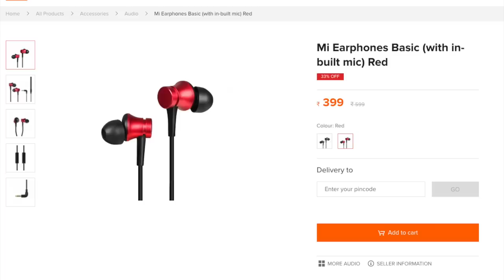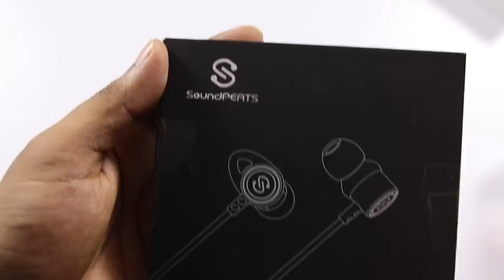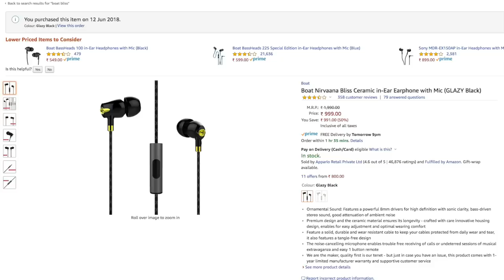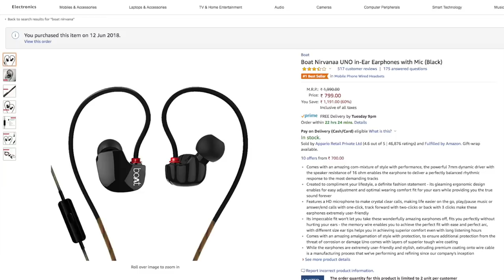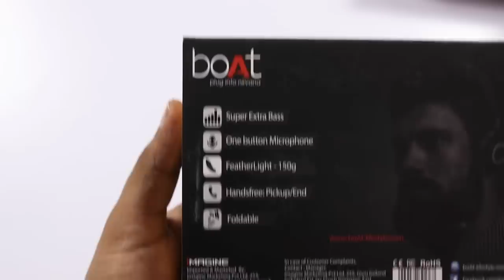Best Earphones Under 2000 ll in telugu ll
Boat Nirvanaa UNO in-Ear Earphones with Mic
Boat Rockerz 400 On-Ear Bluetooth Headphones
Boat Nirvaana Bliss Ceramic in-Ear Earphone with Mic
JBL C100SI in-Ear Headphones with Mic
Boat BassHeads 900 Wired Headphone with Mic
Sony MDR-EX150AP in-Ear Headphones with Mic
Sony MDR-XB450 On-Ear EXTRA BASS Headphones
Sony MDR-XB55 Extra-Bass in-Ear Headphones
Soundpeats B30 Metal Wired In-Ear Headphones
Chkokko Mercury M2 IPX5 Waterproof Wireless Bluetooth Earphones with Silicon Hooks and Mic
Sony MDR-ZX110A On-Ear Stereo Headphones
OnePlus Bullets Earphones (V2)
Mi Earphones Basic with Mic